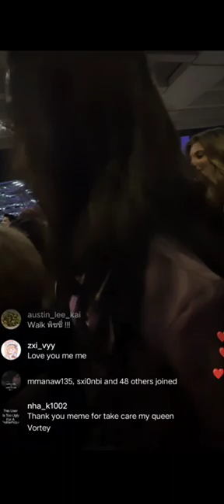Pichy Miss Grand Cambodia with MeMe Miss Grand Myanmar in Thailand airport